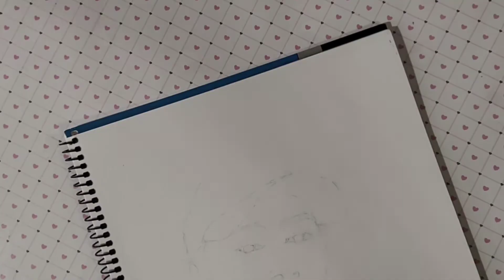Melukis potret wajah lelaki | Memenuhi permintaan rakan youtuber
Melukis Potret untuk Memenuhi permintaan rakan youtuber untuk melukis gambar profail mereka.

Selamat datang dan selamat datang kembali ke emvy em channel. Mari belajar melukis potret lelaki dan  mengenali rakan youtuber Sabahan.
emvy em channel  pada kali ini menunjukkan cara melukis potret wajah lelaki yang mana merupakan seorang rakan youtuber dari channel :

GB OSIM